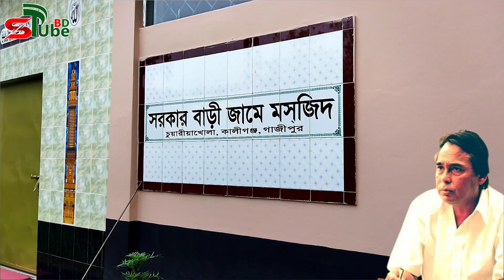হুমায়ুন ফরিদীর যেই গ্রামে এবং বাড়িতে জন্ম । যা বললো ফরিদীর ভাতিজা ।। Humayun Faridi Village Home ।।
হুমায়ুন ফরিদীর যেই গ্রামে এবং বাড়িতে জন্ম । ভিডিওতে যা বললো ফরিদীর ভাতিজা ।। Humayun Faridi Village Home ।।
*** ANTI-PIRACY WARNING ***
This content is Copyright to sTubeBD. Legal action will be taken against those who violate the copyright of the following material presented.